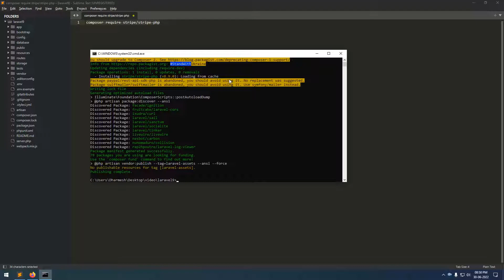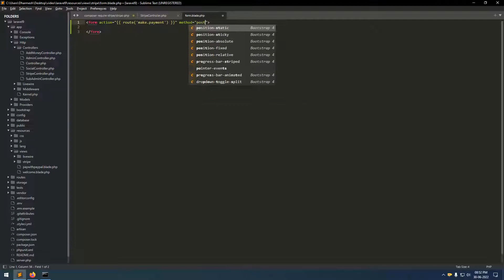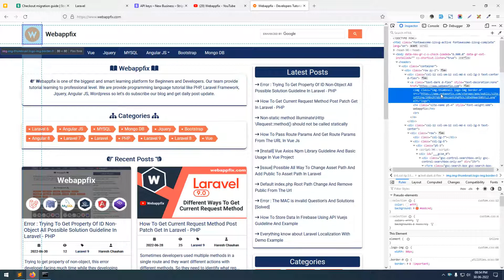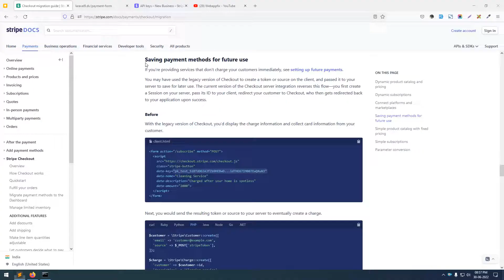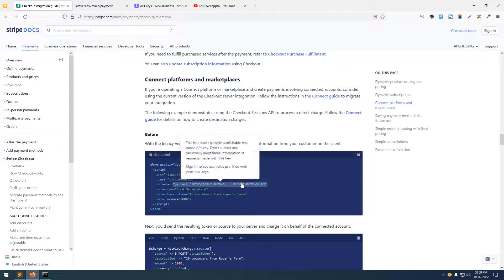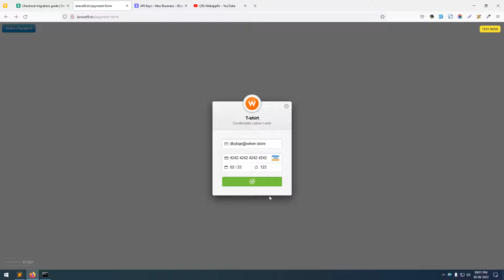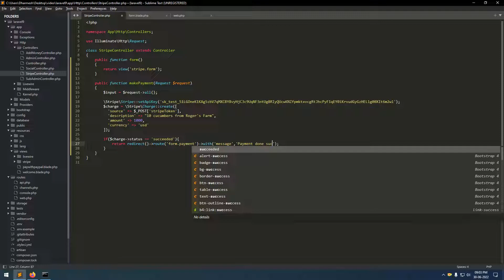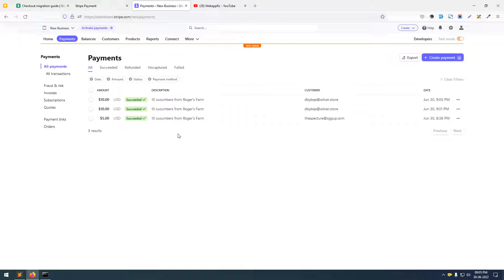Integrate Stripe Payment Gateway in Laravel 9 Application | Laravel Stripe Payment Integration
laravel stripe api
laravel stripe checkout tutorial
laravel stripe tutorial
laravel stripe payment
stripe payment integration laravel
stripe payment gateway laravel
stripe payment integration in laravel 8
stripe payment gateway tutorial laravel
stripe payment gateway integration in laravel 8 hindi
stripe in laravel 8
stripe in laravel
stripe in laravel 7
stripe integration in laravel 8
stripe laravel 9
stripe payment gateway integration in laravel 7
laravel stripe
laravel stripe integration
laravel stripe checkout
laravel stripe/stripe-php
laravel stripe payment integration
stripe payment gateway integration example
integrate stripe payment gateway in laravel 9 application